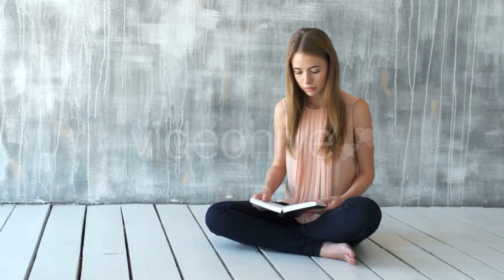Bee Collects Nectar On The Flowers 4 - (nature) Stock Footage | Mega Pack +40 items